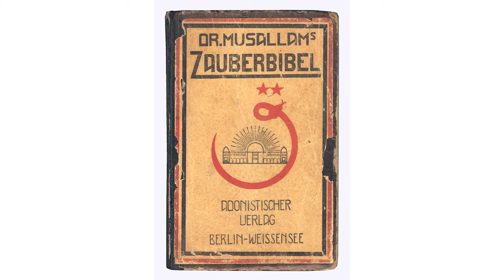La loge Hécate et la Fraternitas Saturni | BAGLIS TV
Vincent Mercier nous plonge dans les années 1925, à Berlin, moment de l'éclosion de la fameuse "Loge Hécate", et son "Zauberbibel" (Bible Magique). Il nous relate aussi les rapports quelque peu tendus entre le "Dr Musallam", Franz Sättler, et Friedrich Wilhelm Quintscher.

Extrait d'un exposé intitulé « Friedrich Wilhelm Quintscher et la Fraternité de Saturne ».